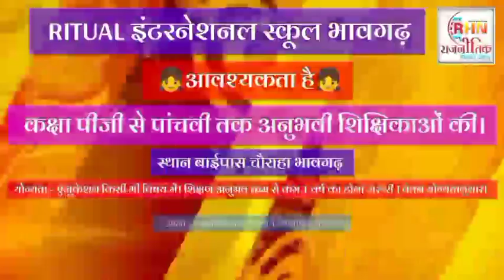पेट्रोलपंप पर लूट की वारदात में शामिल 2 नाबालिग सहित 5 गिरफ्तार